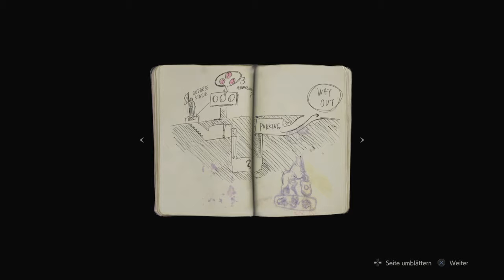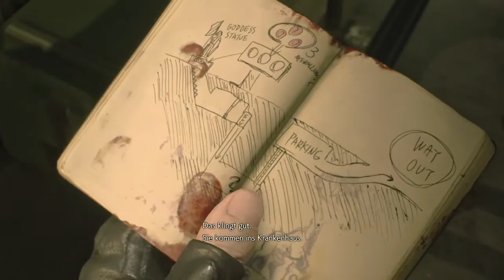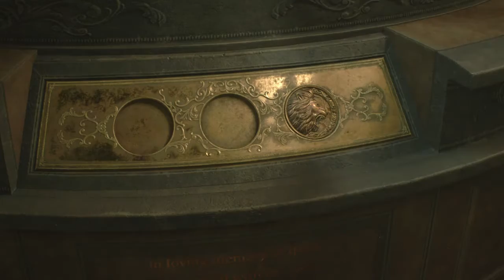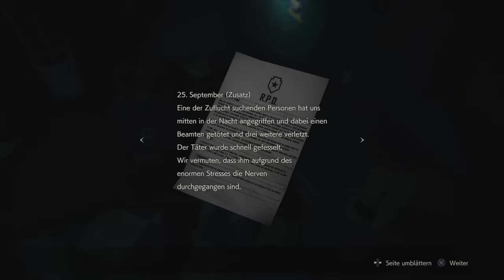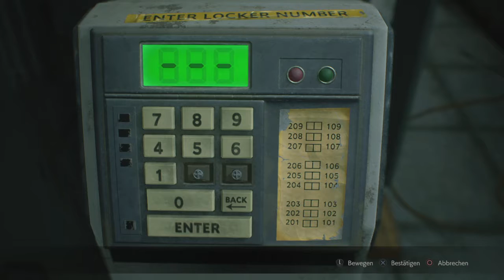Resident evil 2 one shot demo (no commentary)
Just playing no talking